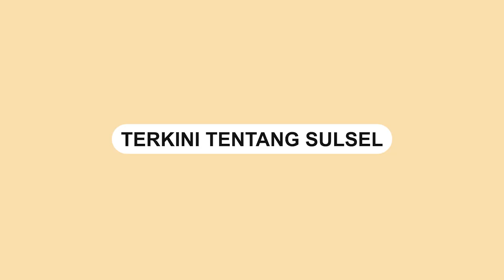Emak emak di Makassar Tertangkap Basah saat Hendak Bawa Kabur Belanjaan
Aksi pencurian terjadi di toko Top Mode Perintis pada hari Minggu (26/2/2023).

Seorang emak-emak berjilbab biru, tertangkap basah oleh petugas keamanan toko saat mencoba keluar membawa sejumlah barang yang belum dibayar.

Menurut keterangan satpam, pelaku telah dipantau gerak-geriknya selama tiga jam.

Saat mencoba keluar dari toko, pelaku mencoba membawa beberapa belanjaan tanpa membayar.

Namun, petugas keamanan segera menghentikan pelaku dan meminta struk pembayaran.

Pelaku mengaku telah membayar, namun tidak dapat menunjukkan struk pembayaran.

Ia mengatakan bahwa struk tersebut dibawa oleh sang adik yang berada di dalam toko.

Namun, petugas keamanan tidak percaya dan memeriksa isi tas pelaku dan tidak menemukan sejumlah truk.

Petugas keamanan kemudian membawa pelaku ke dalam gudang untuk melakukan pemeriksaan lebih lanjut.

Video terkini dan terbaru..